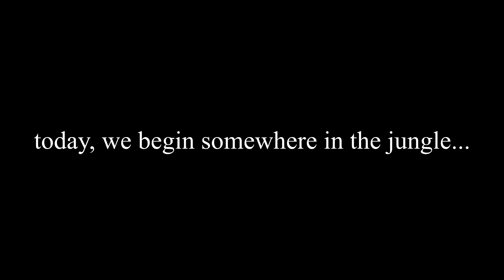Touring the Island! : Ep. 1 SMP Minecraft Gameplay & Light ASMR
In the first episode of the series we conduct a tour of our world thus far!

Welcome to a series of simple Minecraft Gameplay. In each episode we will conduct simple, meditative tasks, enjoying the atmosphere and soundscape of Minecraft! This series is also made with a light ASMR experience in mind to function as simple background sound for studying, sleeping or reading, etc.

"You are allowed to create videos of Mojang games, upload or stream from YouTube or other video sites, and monetize those videos. It's free advertising for us, and we like watching you play our games!

Using the Music in Mojang Studios Games

You are allowed to have the music from Mojang Studios games playing within a monetized video showing the gameplay of Mojang Studios games. The usage of that music outside of normal gameplay may be restricted (see below)."